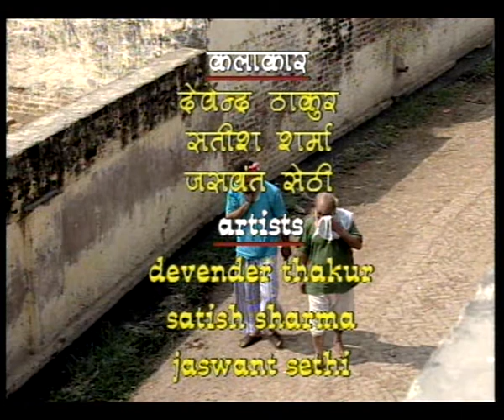NADIA KINARE EK GOAN RE EP 1